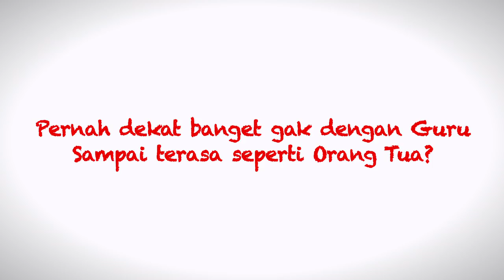Guru adalah Orang Tua Kedua, Setuju?